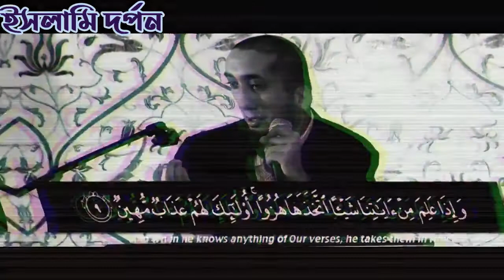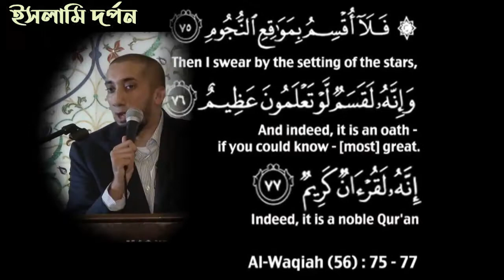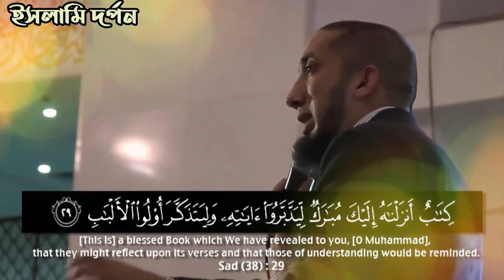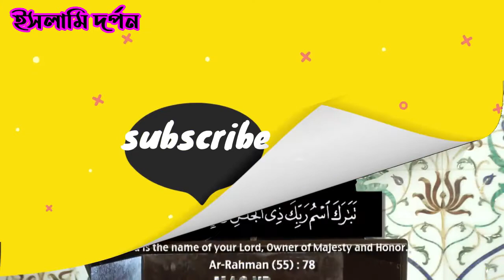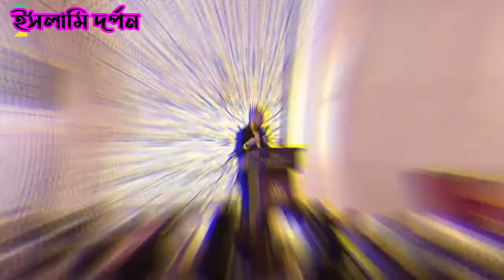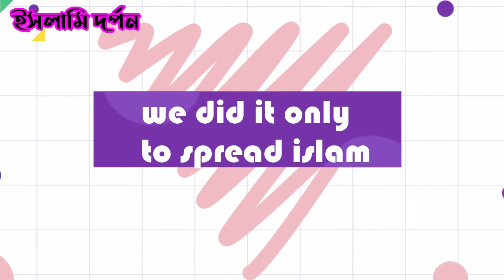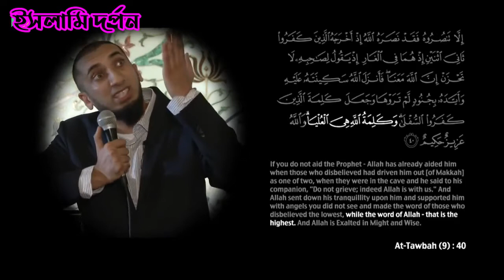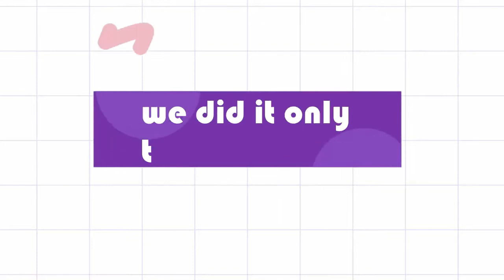সুরা রহমান তাফসির (সকল পর্ব একসাথে ) নোমান আলি খান ।বাংলা ডাবিং